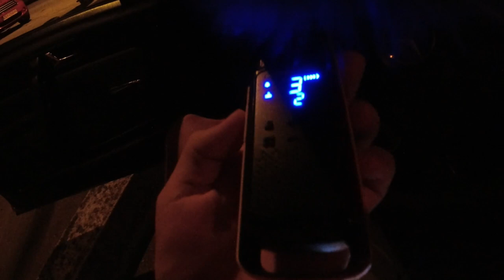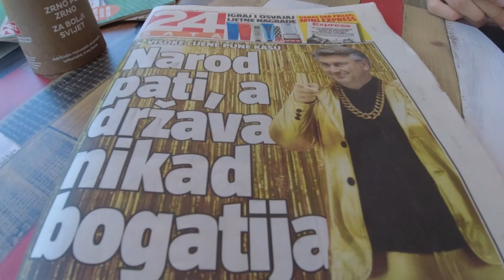Kvalitetan sadržaj u srcu sezone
dobro nije baš kvalitetan, ali nagradite me sa još 30 pretplatnika koliko mi fali do 1000.